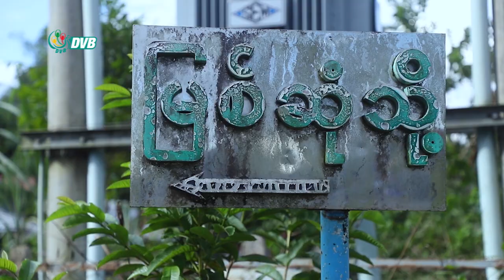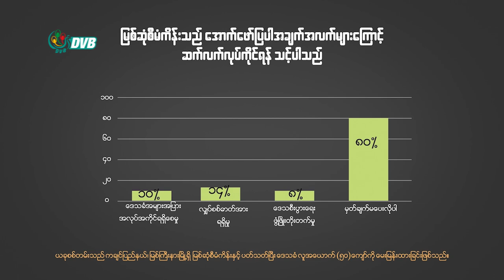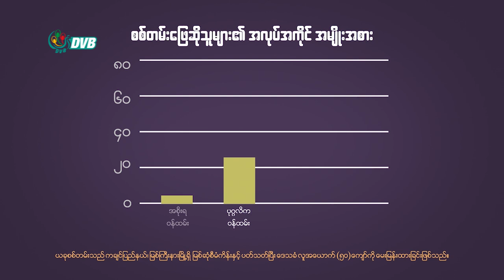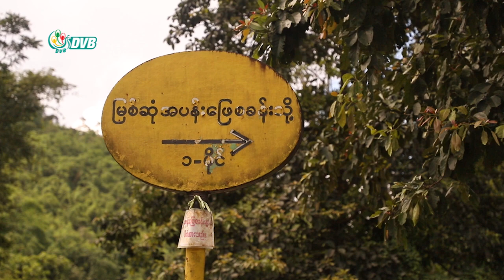Election Bus - မြစ်ဆုံဆီသို့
မြန်မာပြည်မြေပုံ ထိပ်ဖျားပိုင်းက မေခမြစ်နဲ့ မလိခမြစ်တို့ပေါင်းပြီး ဖြစ်တည်လာတဲ့ ဧရာဝတိမြစ်ဟာ မြန်မာပြည်ရဲ့ နှလုံးသည်းပွက်တခုဖြစ်ပါတယ် ။  ခေတ်အဆက်ဆက် အစိုးရတွေ ဖြေရှင်းဖို့ခက်နေတဲ့ ပုစ္ဆာတွေထဲမှာ မြစ်ဆုံစီမံကိန်းလည်းပါဝင်ပါတယ်။ ဒီတပါတ် Election Bus ရဲ့ အထူးအစီအစဉ်အနေနဲ့ မြစ်ဆုံဒေသက မဲဆန္ဒရှင်ပြည်သူတွေရဲ့ မျှော်လင့်ချက်အသံတွေ.. ဘယ်လို ကိုယ်စားလှယ်လောင်းတွေကို လိုချင်လဲ.ဆိုတာတွေကို တင်ဆက်ထားပါတယ်